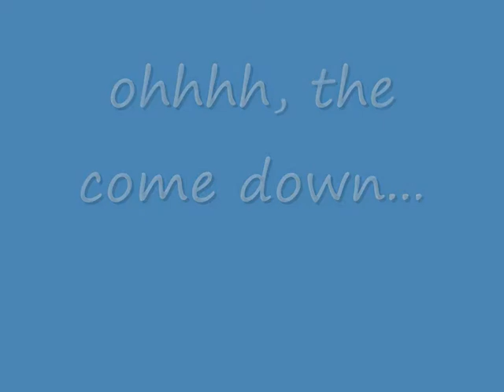Bronson catnip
Our, normally chilled, British Blue discovers catnip for the first time!